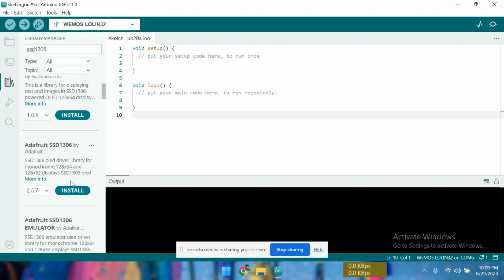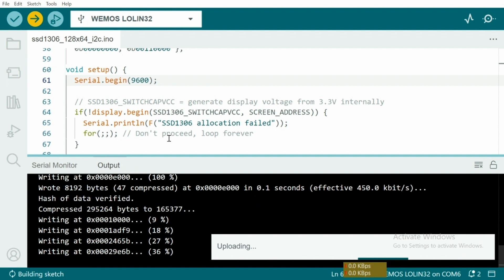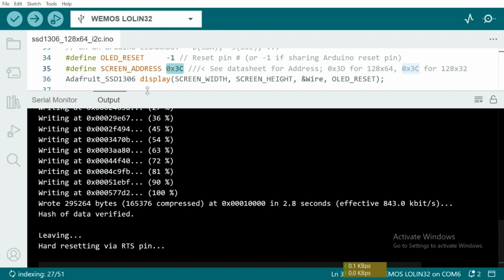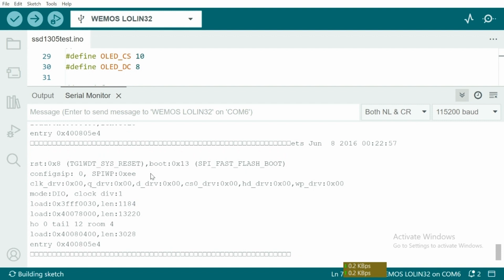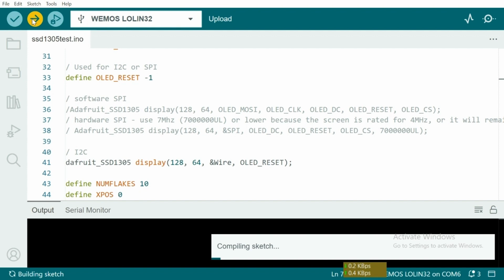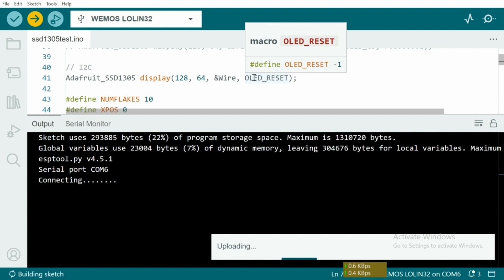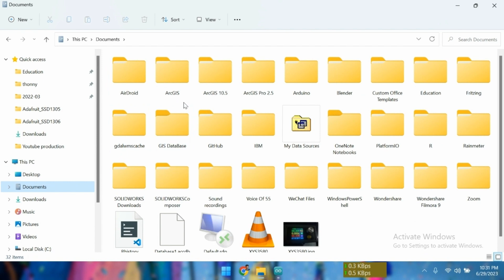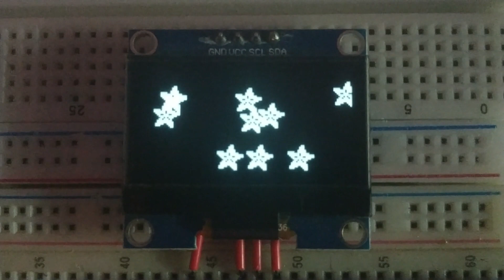1.3 inch OLED Arduino ESP32 pixel offset troubleshooting || Embedded Tech BD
I bought a common 1.3 inch white OLED display from market and faced Dead pixel issue. In this video I have showed the solution.